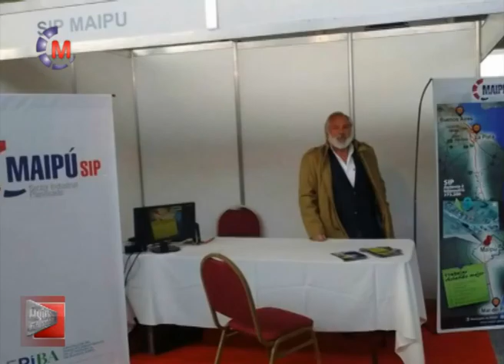PRODUCCIÓN | Maipú estuvo presente en la Exposición de Parques Industriales EPIBA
El Intendente Matías Rappallini, estuvo presente en el stand que tiene el municipio en EPIBA (Exposición de Parques Industriales de la Provincia de Buenos Aires), en el mismo se mostraron las ventajas competitivas de nuestra ciudad para la instalación de industrias en el SIP de Maipú.
Rappallini  intercambió un fluido diálogo con el Ministro de la Producción Ciencia y Tecnología de la Provincia de Buenos Aires Ing. Jorge Elustondo y su par de Nación Francisco Cabrera.
Este año EPIBA contó con 150 stands gratuitos para promocionar los parques industriales de la Provincia de Buenos Aires, a los cuales se les asignó el mismo espacio para cada uno para que puedan mostrar las ventajas competitivas de cada emprendimiento privado o público.
También hubo stands de empresas privadas vinculadas a la infraestructura que demandan estos parques cuando comienzan a desarrollarse, red de telecomunicaciones,  galpones, revestimientos, montajes, residuos industriales y distintas formas de generación de energía sustentable.
Los principales bancos presentaron a los visitantes las posibles líneas de créditos de inversión destinadas a este tipo de desarrollos.
También tienen presencia en EPIBA los distintos organismos de gobierno nacional y provincial que interactúan con las industrias que se asientan en estos parques como la autoridad del agua, Ministerio de la Producción, empleos etc., por lo que los empresarios que desean generar trabajo tienen en un solo lugar toda la oferta de la Provincia de Buenos Aires, lo que facilita mucho al inversor extranjero o pyme tener al alcance todos los requerimientos para montar su emprendimiento.
El Secretario de la Producción, Jorge Cereceda, nos brindó algunos detalles de esta exposición de parques industriales y que temas trataron los disertantes: Primero habló el Intendente de Moreno, Walter Festa, y el titular del Parque industrial de dicha localidad, más tarde lo hizo el presidente de la Unión Industrial Argentina Adrián Kaufmann Brea.
El auditorio siguió con muchísima atención las palabras de Martín Rappallini, presidente de RED PARQUES, quien además firmó un convenio de capacitación con universidades. Rappallini se refirió a la problemática y los desafíos de los parques industriales en el futuro. Aseguró que en el país se estima que existen unas 600.000 industrias y sólo el 2% de ellas están incluidas dentro de un parque industrial. En una década ese número de industrias alcanzará el millón por lo cual queda demostrada la necesidad de generar estructura para formar nuevos parques industriales que contengan este crecimiento proyectado. En su discurso anunció que el próximo año se realizará EPIBA con alcance nacional incluyendo a todas las provincias del país.
Estuvo presente el Ministro de la Producción de la Provincia de Buenos Aires Jorge Elustondo, quien se refirió a la infraestructura de puertos, rutas para complementar la estructura de los parques industriales. También habló el Ministro de Producción de la Nación, Francisco Cabrera, quien anunció las políticas para Pymes, destacando que la prioridad para su secretaria de ahora en más sería apoyar y dar fomento a las Micro Pymes y Pymes, generadoras de puestos de trabajo genuino.
Esto en sintonía con los anuncios que realizara hace unos días el presidente Mauricio Macri sobre políticas prácticas a ejecutar con el fin de reactivar sectores industriales, como el pago de IVA a 90 días en lugar de a los 30, o aumentar el piso de ganancias para empresas para evitar que le hagan retenciones los bancos. También se anunció que todos los débitos y créditos que generan las cuentas corrientes bancarias podrán acreditarse a ganancias en un 100%. Otra medida que generó buena repercusión y entusiasmo es que el 8% de todo lo que se invierta en infraestructura e inversión de producción va a poder ser también descontado del impuesto a las ganancias. Esta serie de medidas prácticas ayudarán a las Pymes a tener un mejor desarrollo.
Cabrera le adelanto a los presentes en EPIBA que provincia y nación comenzarán con el relevamiento de necesidades de infraestructura que demanden estos Sistemas Industriales Planificados o Parques Industriales para generar una política de créditos para fomentar dichas infraestructuras.